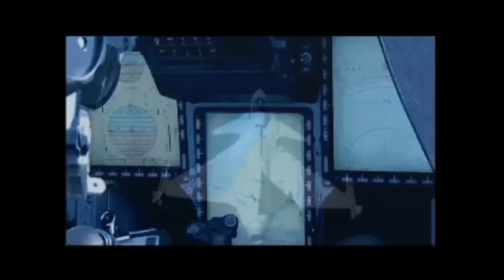Swedish Army Tribute 2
My newest tribute to the Swedish army